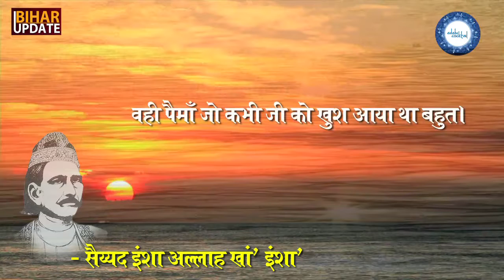ख़्वाब की तरह बिखर जाने को जी चाहता है | सैय्यद इंशा अल्लाह खां' इंशा'